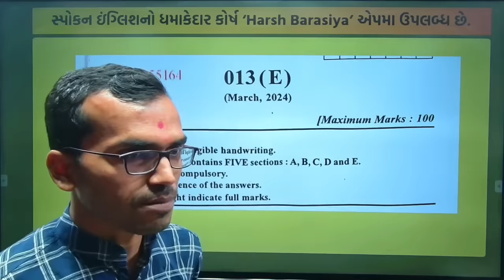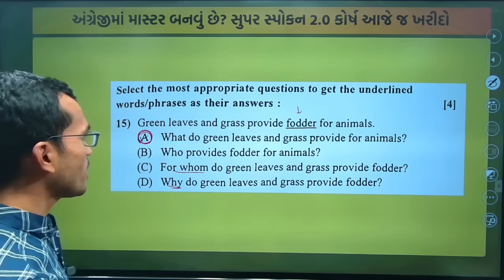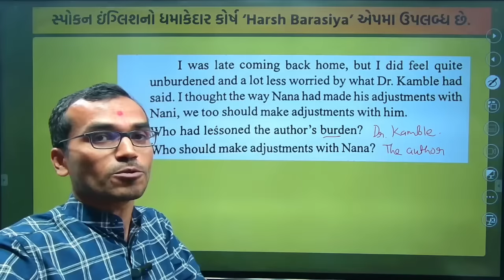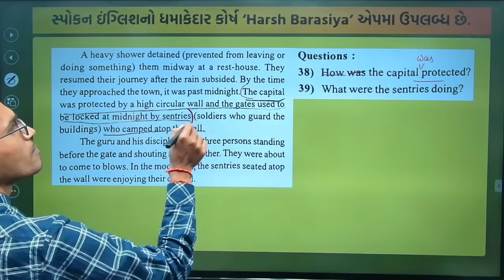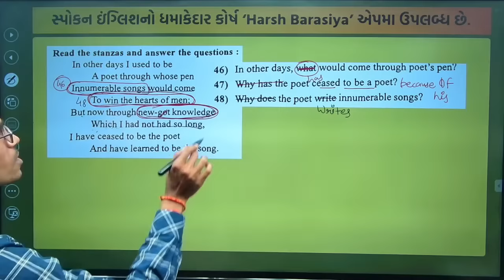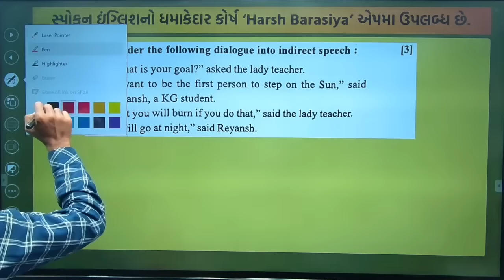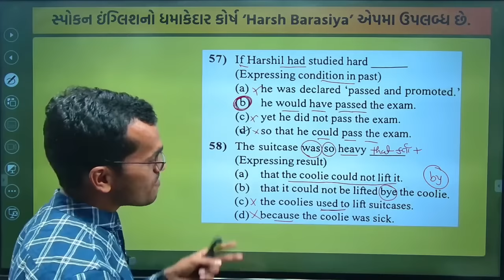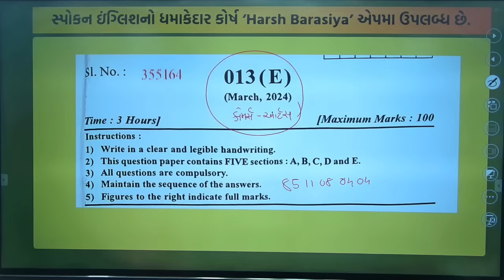Board 2024 Std.12 English Commerce Arts March 2024 Paper Solution | Harsh Barasiya